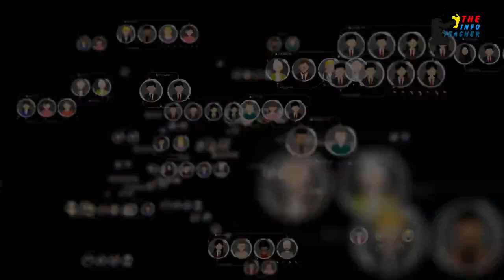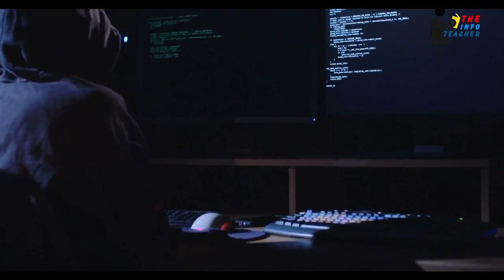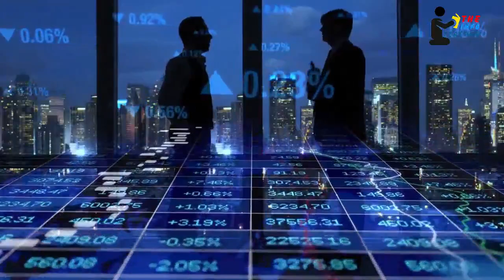imran khan and qamar javed bajwa meeting and indian media on qamar bajwa extension | episode 2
LATEST DEVELOPMENT GOING NEW WAY | THE INFO TEACHER